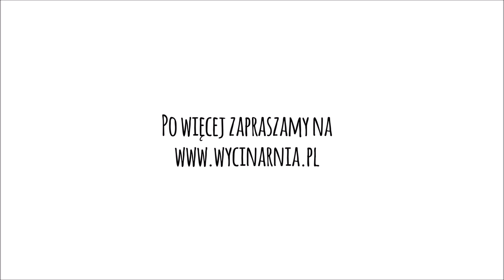SILHOUETTE AKCESORIA - MAZAKI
Zestaw mazaków to świetny sposób, aby jeszcze lepiej wykorzystać wszystkie funkcje ploterów Silhouette.
Mazaki Silhouette – pozwalają na szkicowanie na wielu różnych materiałach. Dzięki nim uzyskasz kolory niemożliwe do wydrukowania z użyciem tradycyjnej drukarki.

Zestaw nie wymaga używania uchwytu na mazaki.
Mazak umieszczamy bezpośrednio w uchwycie plotera, blokując go w taki sam sposób jak w przypadku ostrza.